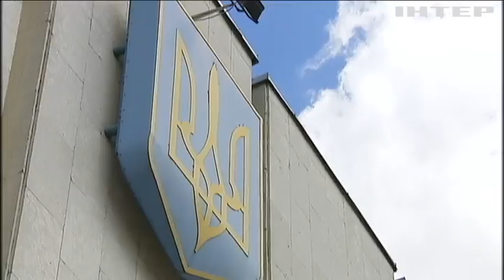У ЦВК оприлюднили умови президентських перегонів